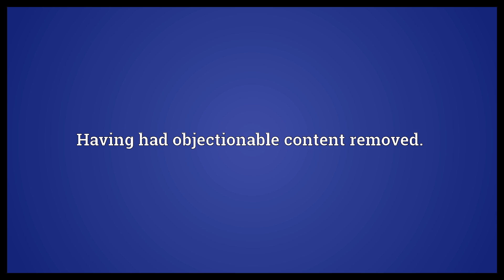Censored Meaning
Video shows what censored means. Having had objectionable content removed..  Censored Meaning. How to pronounce, definition audio dictionary. How to say censored. Powered by MaryTTS, Wiktionary